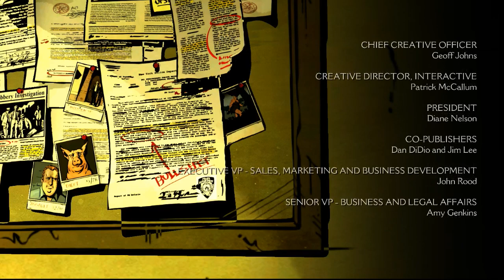Hypest Fight Scene Ever! - The Wolf Among Us - Ep 1-7 [PC]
Based off the Fables tales, The Wolf Among Us tells us the story of Sheriff Bigby, the "Big Bad Wolf." Cannon decided his fate of himself in the others in this exposition of fairy tale murder.